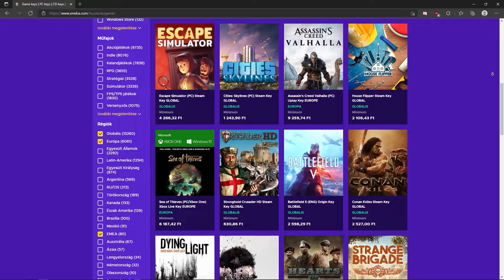MINECRAFT DE VANNAK VIDEÓS SZÍVEK!